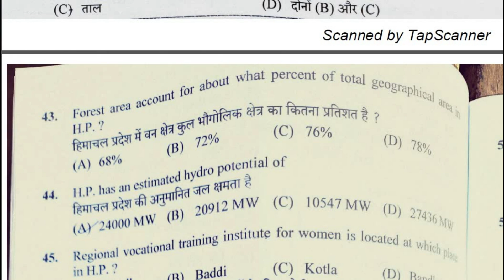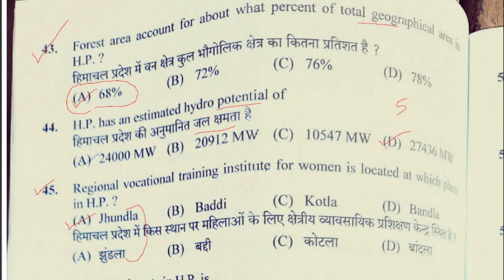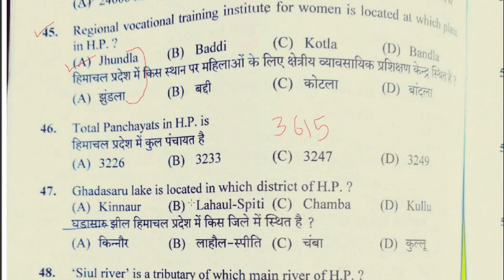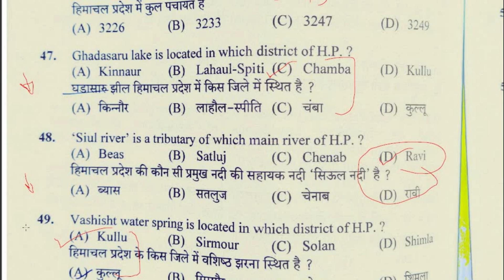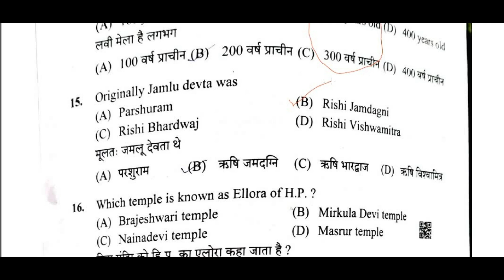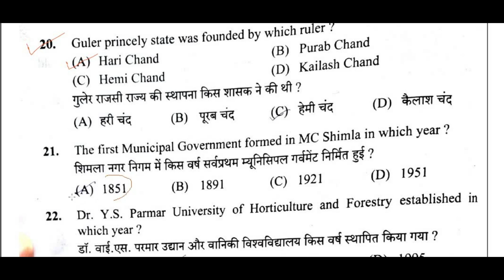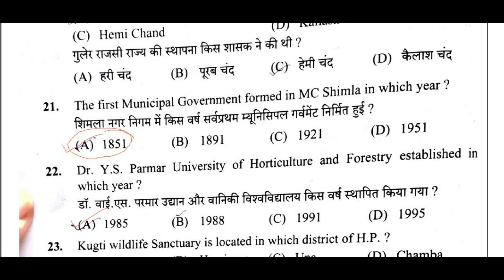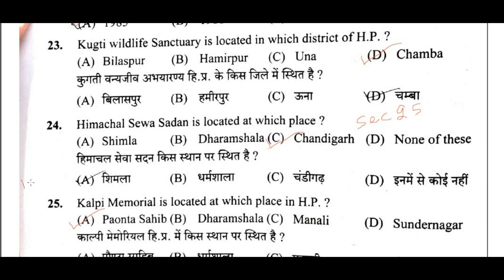HPSSC HP GK FOR YOUR NEXT EXAM || HIMACHAL PRADESH IMPORTANT GK